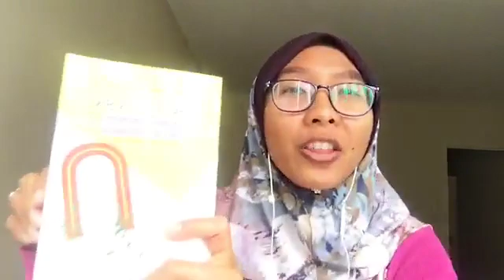2 ways to sell your services authentically without being pushy